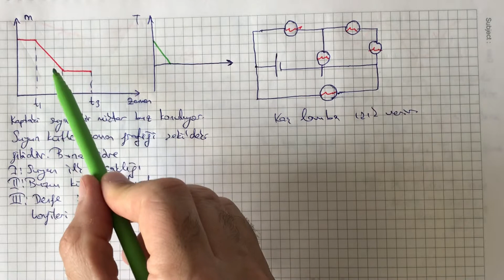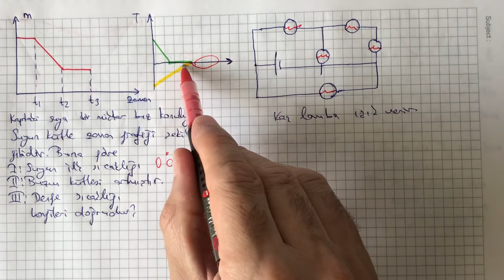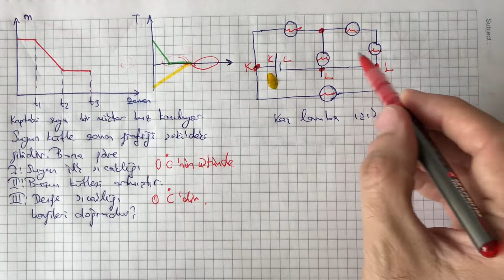Tyt deneme sınavı soru çözümleri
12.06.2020 tarihinde Kuantum dersanesinde yapılan Tyt deneme sınavı soru çözümleri